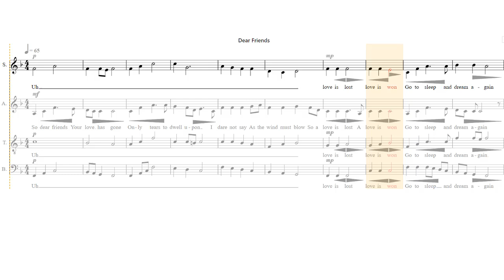Dear Friends para coro SATB - Arr. Miklos Nemeth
Versión coral de Dear Friends para coro mixto
Arreglo: Miklos Nemeth
Voces: Cantamus.app